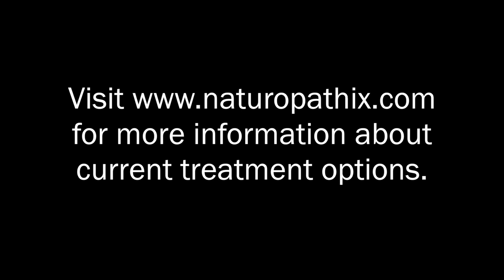10 Things You Should Know About Molluscum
Briant Burke, MD,MS discusses molluscum contagiosum and 10 things you need to know.